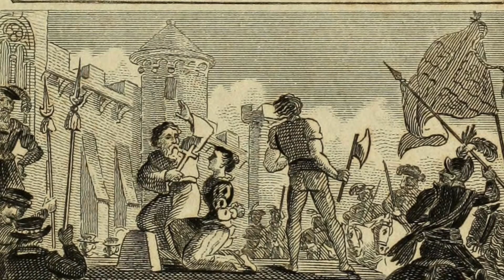The Ladies That Buried Henry VIII's Executed Wife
Inside the walls of the Tower of London on a cloudy May Day in 1536, Anne Boleyn the second wife of King Henry VIII made her way to the executioner’s scaffold. She was greeted by hundreds of witnesses including the Kings illegitimate son, and the man who had expertly crafted her downfall and demise Thomas Cromwell. She would lose her head in one swift strike from a French swordsman, who had been brought over the English Channel to quickly and reliably take her head off. It was a Queens’ execution if there was ever one, with expensive black velvet draped everywhere, and Anne today is considered a woman who was a victim of King Henry VIII, her husband. But 300 years after her death, her remains were dug up during repair works to the Tower of London’s chapel.